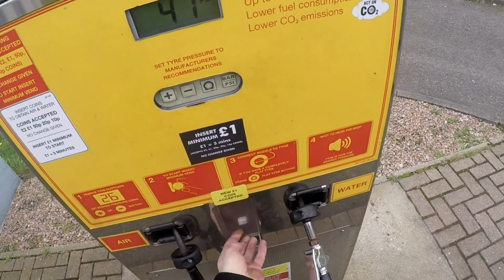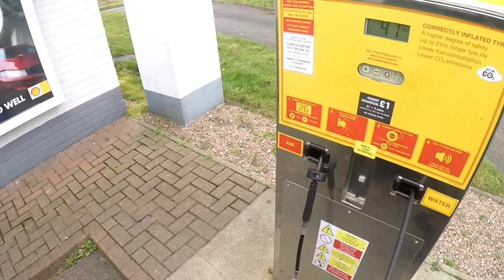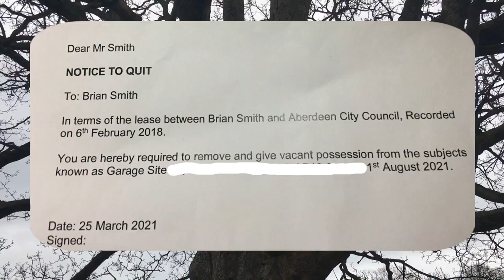Mazda Bongo Air and Water + Notice to Quit :-(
A bit of air and water canna be beat ++Bad News for Lockup(s)